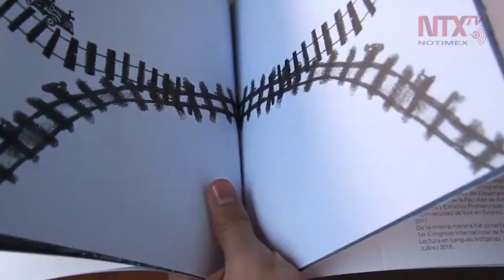Nadia Ñuu invita a leer su libro "Tikuxi Kaa"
La escritora oaxaqueña Nadia López García, también conocida como Nadia Ñuu Savi, invita al público a leer su libro de poesía escrito en mixteco Tikuxi Kaa, que en español significa, El Tren.